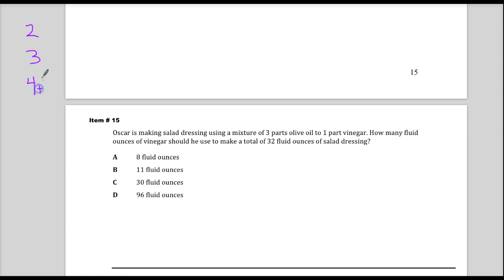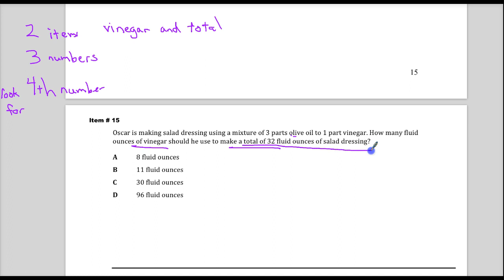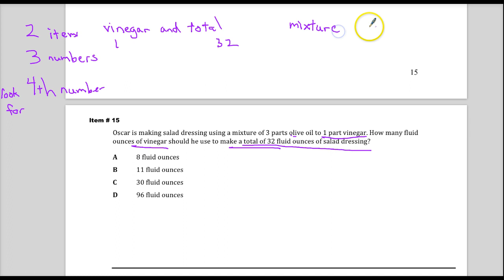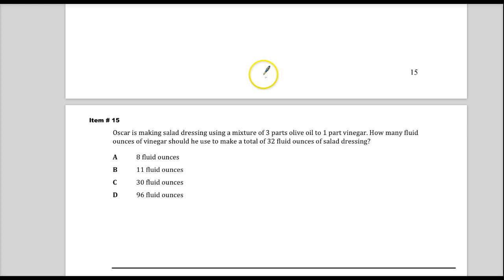Item 15 - TN 7th Grade TCAP Math - Sp. 2014 Test Release